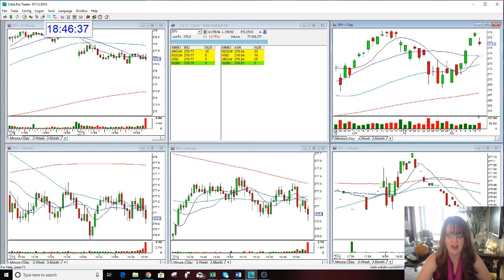SPY Market Review 7-11-2018